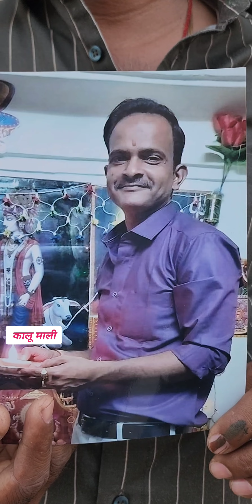भाई किशोर जल्दी से घर आ जाओ...सबकी तबियत खराब हैं.. सतीश छोटा भाई